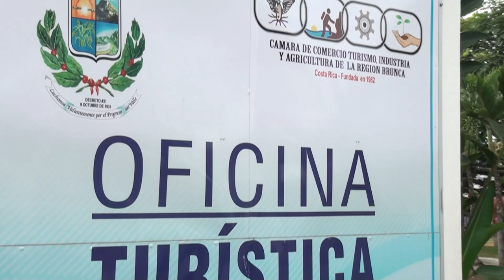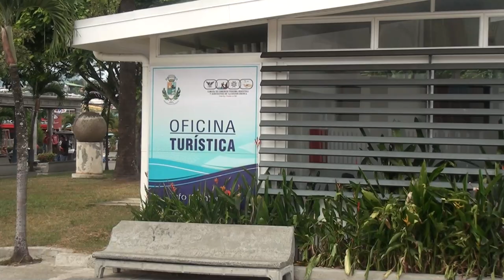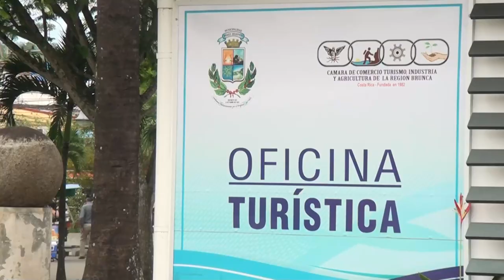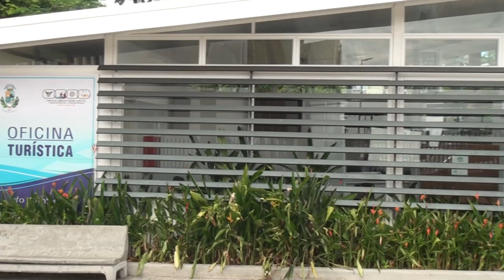Del 13 al 15 de setiembre harán un Fan Tour con inversionistas extranjeros en Pérez Zeledón